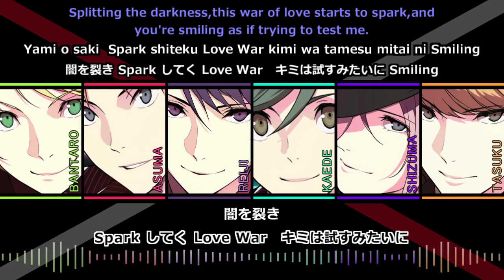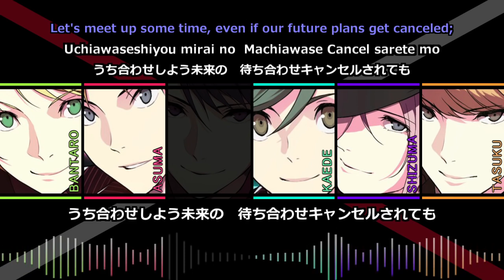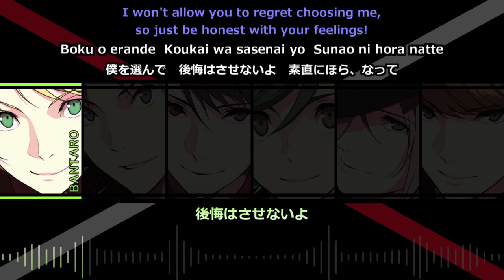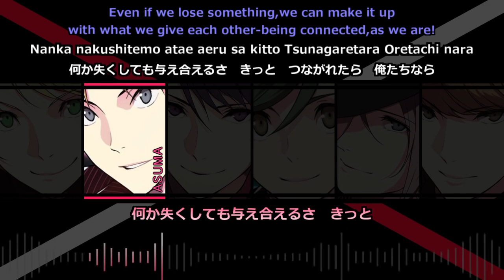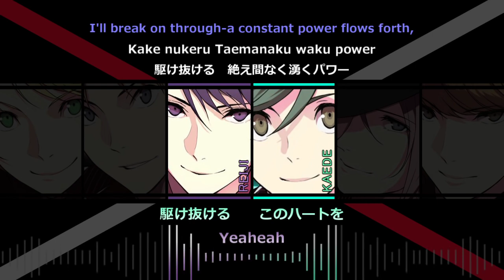Galaxy Standard『Be My Steady』lyrics